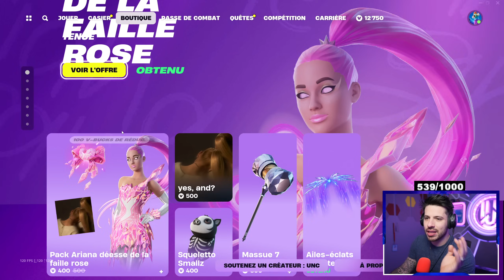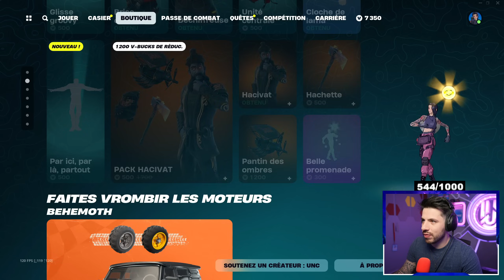la NOUVEL emote de TRAVIS SCOTT est là !!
Boutique Fortnite du Dimanche 2 Juin 2024
✅Code : UNC sur Fortnite !
tape UNC dans LA BARRE DE RECHERCHE FORTNITE POUR NOS MAPS !